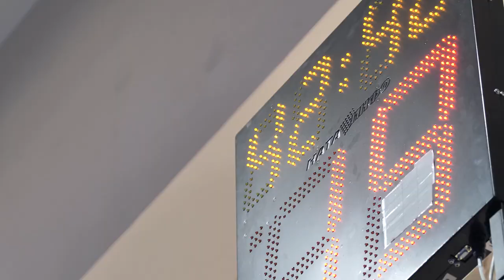Preview: Zalgiris - CSKA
Подготовка армейцев к выездной игре Евролиги против «Жальгириса» идет полным ходом. Главный тренер Димитрис Итудис и защитник Марюс Григонис о предстоящем матче в превью